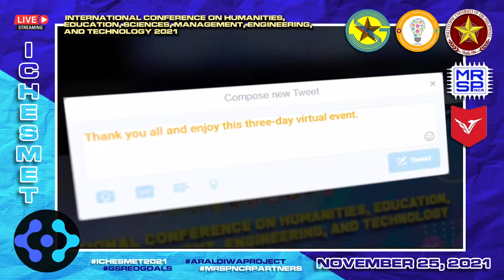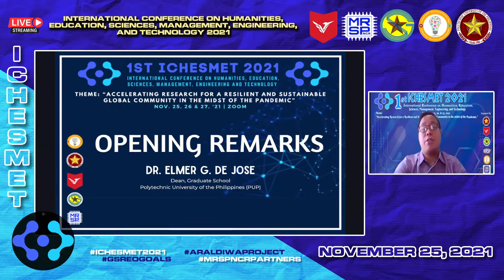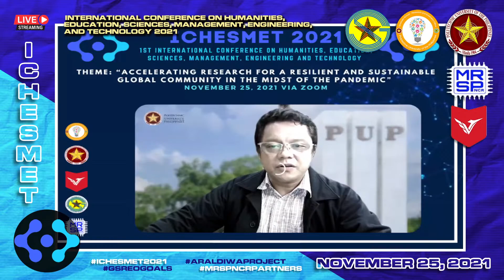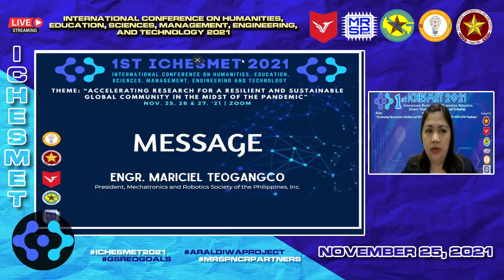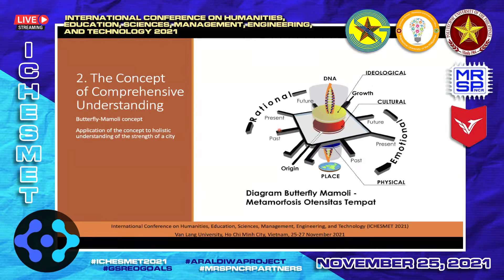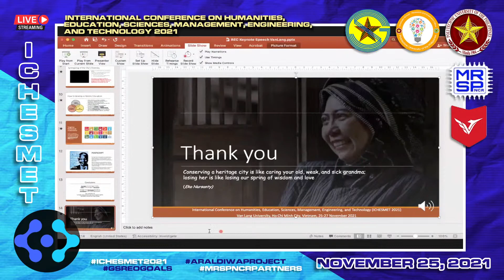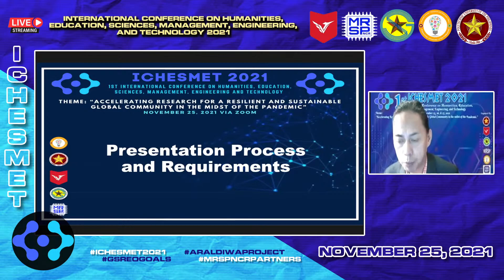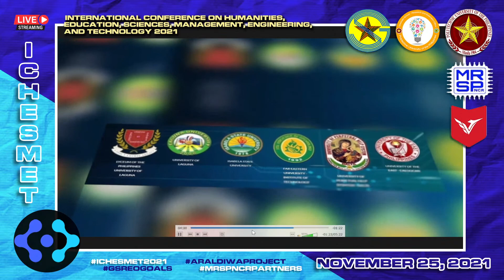ICHESMET 2021 | Day 1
The PUP Graduate School Research and Extension Office, in partnership with the Mechatronics and Robotics Society of the Philippine-National Capital Region (MRSP-NCR) Chapter, will conduct its First Virtual International Conference on Humanities and Social Science, Education, Sciences, Management, Engineering, and Technology (ICHESMET) 2021 on November 25-27, 2021 with the theme “Accelerating Research for a Resilient and Sustainable Global Community in the Midst of the Pandemic.”